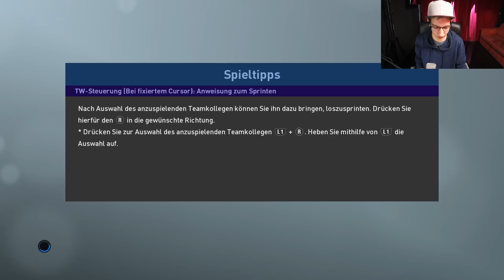POKAL - DAVID GEGEN GOLIATH !! 🏆 PES 19 Spielerkarriere - Pro Evolution Soccer 2019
PES 2019 Spielerkarriere aka Werde zur Legende mit Jan

Heute starten wir eine Spielerkarriere in Pro Evo mit Mods wodurch wir zum Beispiel in der Bundesliga spielen können und auch alle anderen Vereine Lizenziert sind.

Ihr wollt was anderes sehen ? Kein Problem checkt meine Fifa 19 Karrieremodus Videos aus!

Jan - Janodopolus